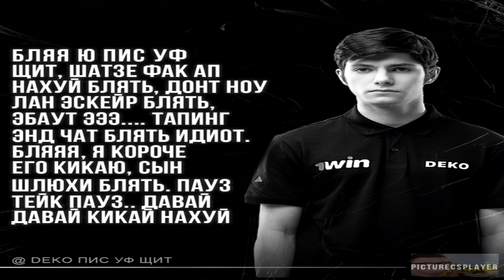БЕСИТСЯ 💕💫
Counter-Strike: Global Offensive,csgo,фрагмуви ксго,fragmovie csgo,csgo fragmovie,ксго фрагмуви,fragmovie,фрагмуви,мувики ксго,cs2,мувик ксго,фрагмуви csgo,фрагмувик,csgo highlights,ксго,фрагмувик стандофф 2,highlights standoff 2,мувик,standoff 2 фрагмуви,standoff 2,стандофф 2,фрагмуви стандофф 2,fragmovie standoff 2,standoff 2 fragmovie,стандофф 2 фрагмуви,мувики стандофф 2,мувик стандофф 2,фрагмуви standoff 2,standoff 2 highlights,spotlight,спутлайт,литвин,litvin,жыши,жы ши, жи ши,трек литвина,новая песня литвина,литвинэнерджи,частушки, валя карнавал для пацанов,нюдсы карнавал,валя карнавал,токсис,toxi$,альбом токсиса,hotshot,хотшот